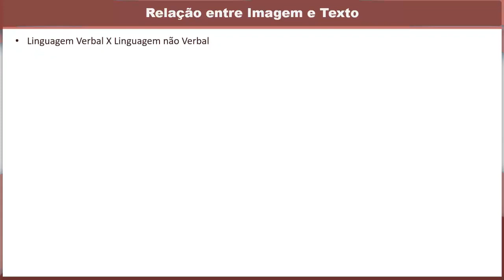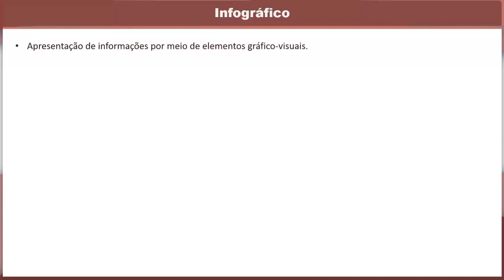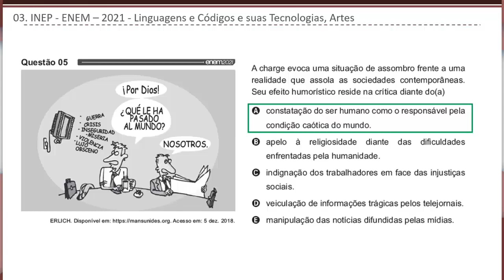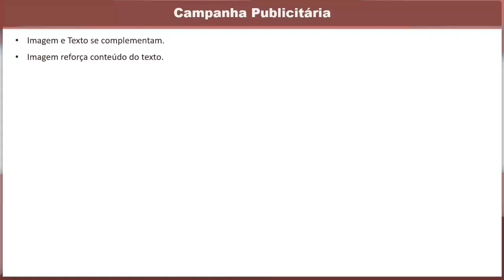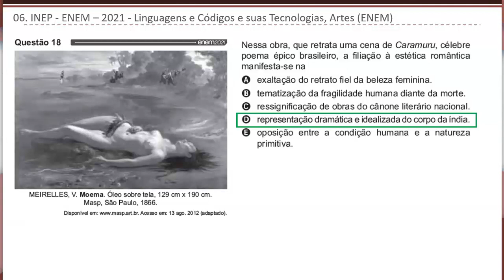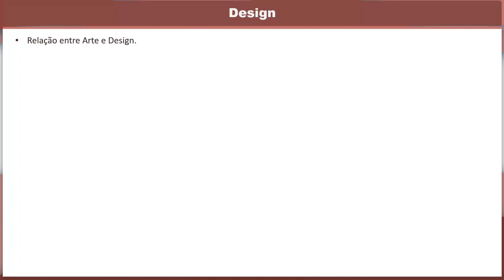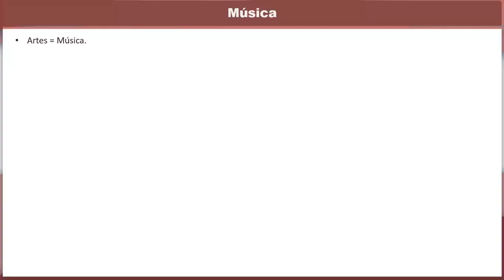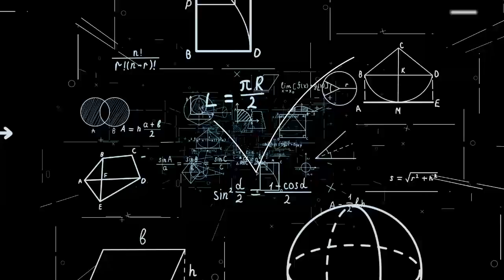ENEM 2022 - Revisão Artes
Neste vídeo o professor Elisa Kiyoko Gunzi faz uma revisão sobre Artes com foco no ENEM 2022.